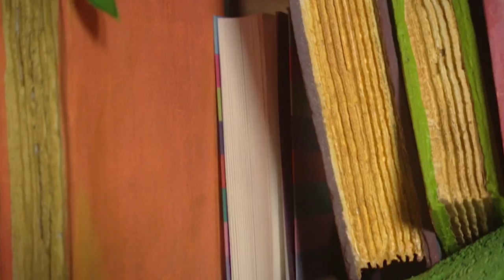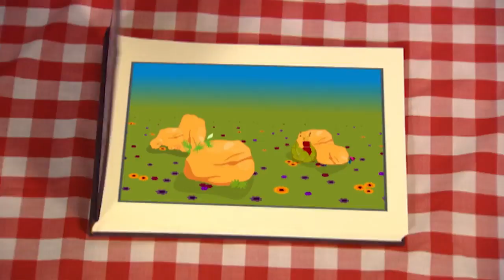Roly Mo Show - Teatime | HD Full Episodes | Videos For Kids | The Fimbles & Roly Mo Show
There’s a special guest coming for tea. But when Roly’s cake disappears what will Little Bo and the two snoots do?